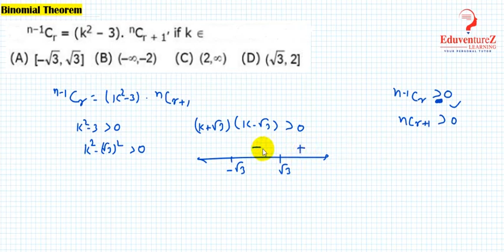n-1Cr = (k2-3). nCr+1 , if k ϵa) [-√3,√3] b) (-∞,-2) c) (2, ∞) d) (√3, 2]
n-1Cr = (k2-3). nCr+1 , if k ϵ
a) [-√3,√3]     b) (-∞,-2)
c) (2, ∞)           d) (√3, 2]

In binomial theorem class 11, chapter 8 provides the information regarding the introduction and basic definitions for binomial theorem in a detailed way. To score good marks in binomial theorem class 11 concepts, go through the given problems here. Solve all class 11 Maths chapter 8 problems in the book by referring the examples to clear your concepts on binomial theorem.

Binomial Theorem Class 11 Topics
The topics and sub-topics covered in binomial theorem class 11 are:

Introduction
Binomial theorem for positive integral indices
Binomial theorem for any positive integer n
Special Cases
General and Middle Term
Binomial Theorem Class 11 Notes
Properties of Binomial Theorem for Positive Integer

(i) Total number of terms in the expansion of (x + a)n is (n + 1).
(ii) The sum of the indices of x and a in each term is n.

(iii) The above expansion is also true when x and a are complex numbers.

(iv) The coefficient of terms equidistant from the beginning and the end are equal. These coefficients are known as the binomial coefficients and

nCr = nCn – r, r = 0,1,2,…,n.

(v) General term in the expansion of (x + c)n is given by

Tr + 1 = nCrxn – r ar.

Binomial Expression: A binomial expression is an algebraic expression which contains two dissimilar terms. Ex: a + b, a3 + b3, etc.

Binomial Theorem: Let n ∈ N,x,y,∈ R then

nΣr=0 nCr xn – r · yr + nCr xn – r · yr + …. + nCn-1 x · yn – 1 + nCn · yn

i.e.(x + y)n = nΣr=0 nCr xn – r · yr
some other useful expansions:

(x + y)n + (x−y)n = 2[C0 xn + C2 xn-1 y2 + C4 xn-4 y4 + …]
(x + y)n – (x−y)n = 2[C1 xn-1 y + C3 xn-3 y3 + C5 xn-5 y5 + …]
(1 + x)n  = nΣr-0 nCr . xr = [C0 + C1 x + C2 x2 + … Cn xn]
(1+x)n + (1 − x)n = 2[C0 + C2 x2+C4 x4 + …]
(1+x)n − (1−x)n = 2[C1 x + C3 x3 + C5 x5 + …]
The number of terms in the expansion of (x + a)n + (x−a)n are (n+2)/2 if “n” is even or (n+1)/2 if “n” is odd.
The number of terms in the expansion of (x + a)n − (x−a)n  are (n/2) if “n” is even or (n+1)/2 if “n” is odd.
Properties of Binomial Coefficients
Binomial coefficients refer to the integers which are coefficients in the binomial theorem. Some of the most important properties of binomial coefficients are:

C0 + C1 + C2 + … + Cn = 2n
C0 + C2 + C4 + … = C1 + C3 + C5 + … = 2n-1
C0 – C1 + C2 – C3 + … +(−1)n . nCn = 0
nC1 + 2.nC2 + 3.nC3 + … + n.nCn = n.2n-1
C1 − 2C2 + 3C3 − 4C4 + … +(−1)n-1 Cn = 0 for n  greater than 1
C02 + C12 + C22 + …Cn2 = [(2n)!/ (n!)2]
General Term in binomial expansion:
We have (x + y)n = nC0 xn + nC1 xn-1 . y + nC2 xn-2 . y2 + … + nCn yn

General Term = Tr+1 = nCr xn-r . yr

General Term in (1 + x)n is nCr xr
In the binomial expansion of (x + y)n , the rth term from end is (n – r + 2)th .
Illustration: Find the number of terms in (1 + 2x +x2)50

Sol:

(1 + 2x + x2)50 = [(1 + x)2]50 = (1 + x)100

The number of terms = (100 + 1) = 101

Illustration: Find the fourth term from the end in the expansion of (2x – 1/x2)10

Sol:

Required term =T10 – 4 + 2 = T8 = 10C7 (2x)3 (−1/x2)7 = −960x-11

Middle Term(S) in the expansion of (x+y) n.n
If n is even then (n/2 + 1) Term is the middle Term.
If n is odd then [(n+1)/2]th and [(n+3)/2)th terms are the middle terms.
Illustration: Find the middle term of (1 −3x + 3x2 – x3)2n

Sol:

(1 − 3x + 3x2 – x3)2n = [(1 − x)3]2n = (1 − x)6n

Middle Term = [(6n/2) + 1] term = 6nC3n (−x)3n

Determining a Particular Term:

In the expansion of(axp + b/xq)n the coefficient of xm is the coefficient of Tr+1 where r = [(np−m)/(p+q)]
In the expansion of (x + a)n, Tr+1/Tr = (n – r + 1)/r . a/x
Independent Term
The term Independent of in the expansion of [axp + (b/xq)]n is

Tr+1 = nCr an-r br, where r = (np/p+q) (integer)

Illustration: Find the independent term of x in (x+1/x)6

Sol:

r = [6(1)/1+1] = 3

The independent term is 6C3 = 20
Numerically greatest term in the expansion of (1+x)n:
If [(n+1)|x|]/[|x|+1] = P, is a positive integer then Pth term and (P+1)th terms are numerically greatest terms in the expansion of (1+x)n
If[(n+1)|x|]/[|x|+1] = P + F, where P is a positive integer and 0 less F less 1 then (P+1)th term is numerically greatest term in the expansion of (1+x)n.